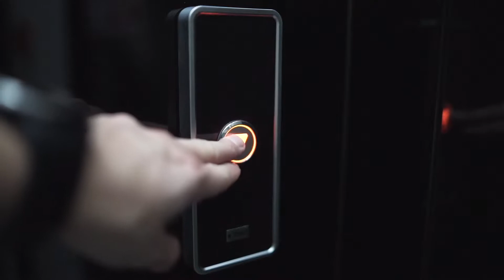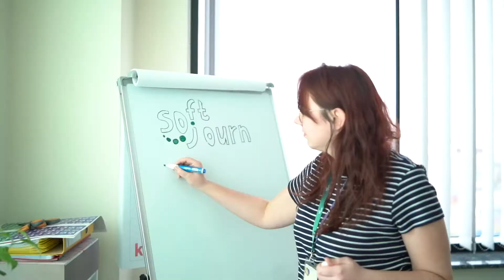Softjourn's office in Wroclaw tour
Welcome to our Wroclaw office! Won't you take a tour?